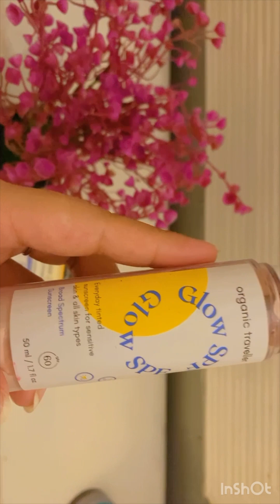How to choose sunblock | sunblock must haves | skin essential product | pocket friendly / high end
How to choose sunblock,sunblock must haves, skin essential product، complete detail

How to choose your sunblock according to your skin type
Apni skin ky mutabiq sunblock choose kry
Pocket freindly sunblock kon kon sy hn
High end sun block kon kon sy hn
Skin for normal skin
Time to apply sunblock
How to apply sunblock